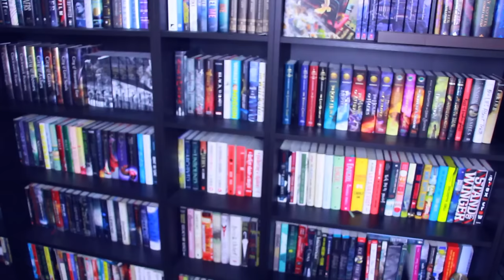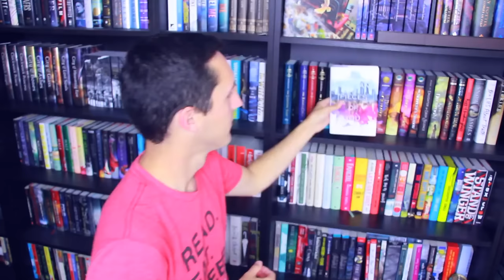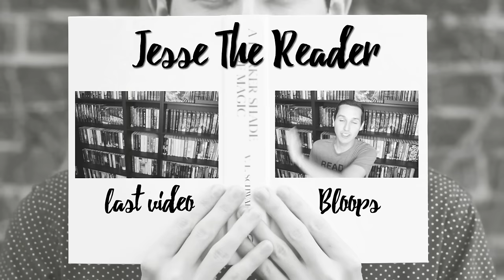TONGUE TIED TITLE CHALLENGE